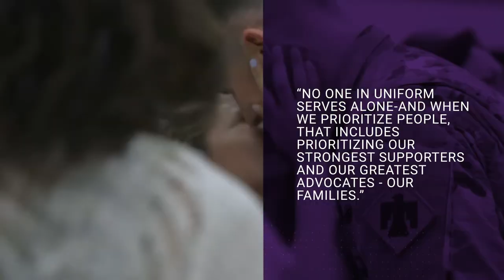National Guard recognizes National Veterans and Military Families Month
November was first declared Military Family Month in 1996. Since then, November has been a time to acknowledge the tremendous sacrifices our military families make. They contend with separation from their families and make adjustments to new living situations and communities. Military families embody strength, resilience and courage, and the National Guard is committed to recognizing and honoring those sacrifices. During National Veterans and Military Families Month, we pay homage to the unrelenting bravery and dedication of all who wear the uniform and to the unwavering love and support of all who serve alongside them. (Video by Master Sgt. Amber Monio)